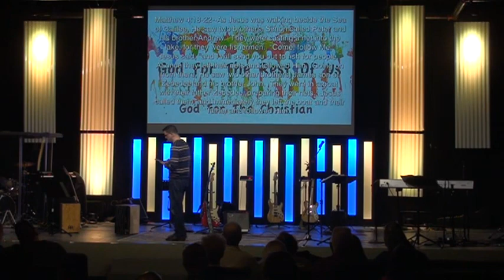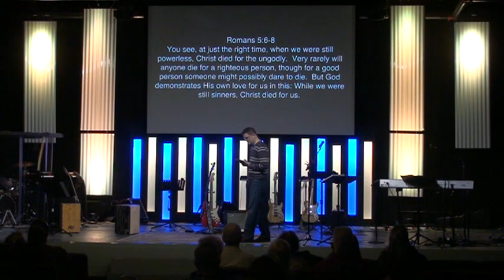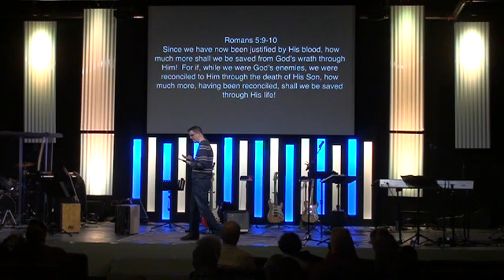2016_03_05 TAF – God For The Christian (Matt Stockdale)